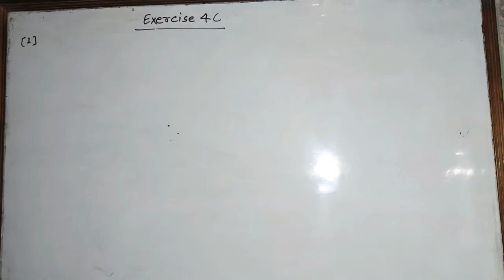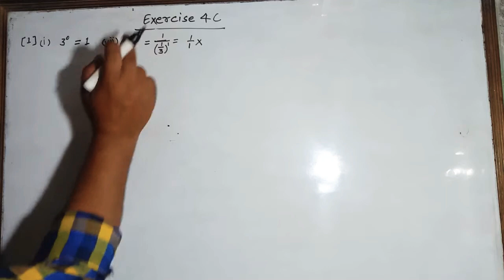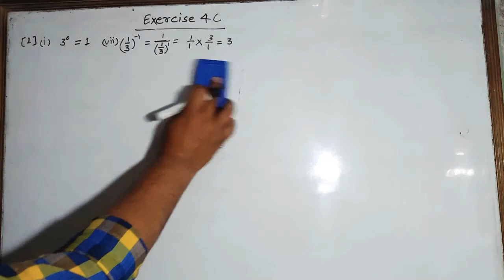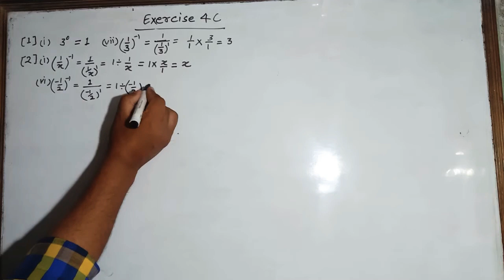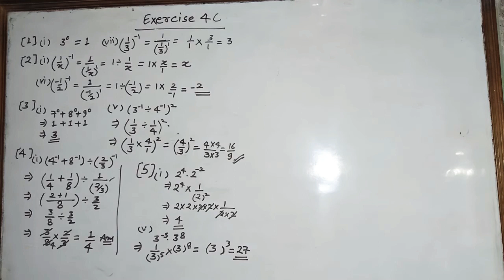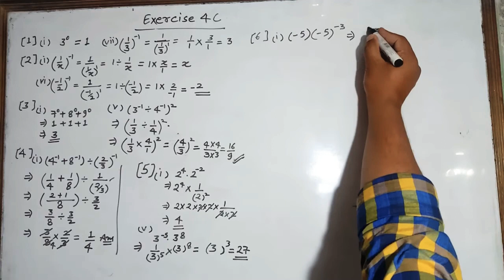Maths | Class 7th | Exponents | Part 5 | Exercise 4C | ICSE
Mathematics | Class 7 | Chapter 4 | Exponents | Exercise 4C | ICSE